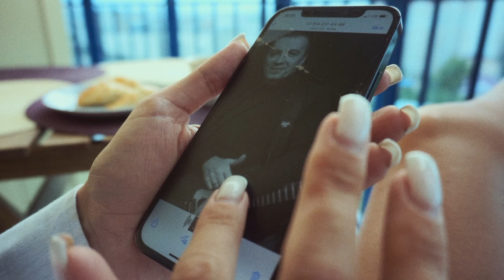Эдуард Иконников - Такси (Official Video 2022)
Эдуард Иконников. Такси
музыка Иконников Эдуард
слова Иконников Эдуард
режиссер Плотников Денис